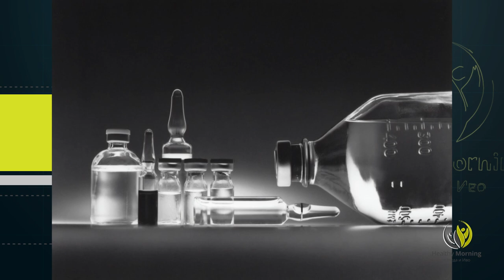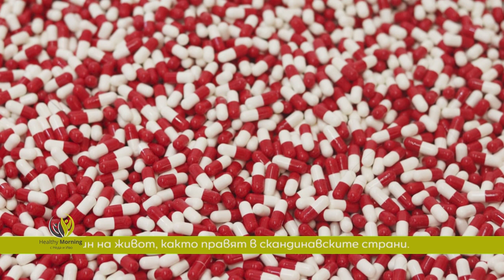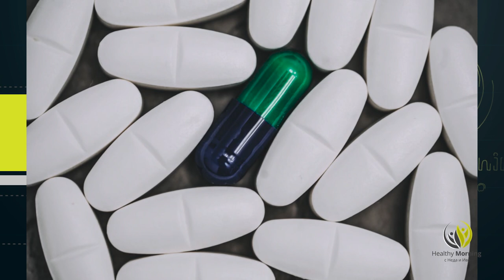Недостиг на лекарства - Healthy Morning (Еп. 11)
Преживяваме така наречения „мек“ локдаун и ако хората март месец се запасяваха с храна, днес ситуацията е по-различна.

Недостиг на основни групи лекарства в аптечната мрежа, а също и в болнични заведения, създава стресови ситуации у хората. Защо тези лекарства липсват, защо двата основни антибиотика изписвани при ковид са изчерпати, като само 8 % от заболелите се нуждаят от тях?

Как разпростронителите на лекарства решават на кого, какво да доставят?
Могат ли фармацевтите да заменят изписано в рецепта лекарство и кой е регулиращият орган? Проф. Асена Сербезова и фармацевтът Маргарита Грозданова, ще дадат отговор на всички тези въпроси в Healthy morning само по Code Health TV, другата гледна точка.